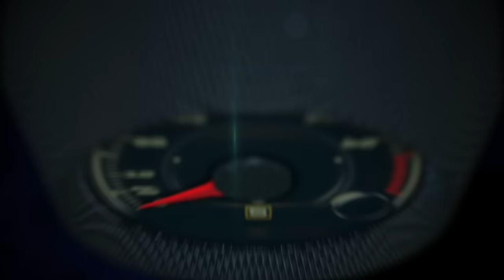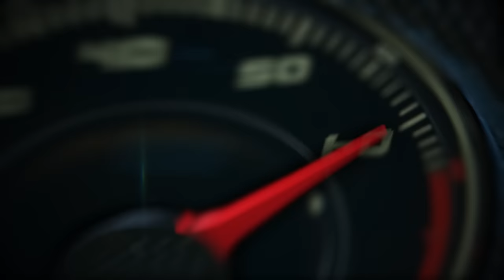2017 Honda CR-V Touring AWD 1st. drive at the Miami 4x4 Off Road Club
The fully redesigned and reengineered 2017 CR-V is the fifth generation of Honda's immensely popular five-passenger compact SUV, the best-selling SUV in America for the past 20 years, with cumulative U.S. sales of nearly 4 million units since the model's introduction in 1997.

The 2017 CR-V boasts bold and sophisticated new styling, a more spacious, versatile and premium-quality interior, its first-ever available turbocharged engine, and a host of new features and technologies for improved connectivity, comfort and convenience. Based on an all-new platform architecture, the new CR-V also targets the highest levels of quality and driving refinement in its class, including top-in-class steering precision, ride comfort, body control and cabin quietness.

The 2017 CR-V expands the application of the Honda SensingTM suite of advanced safety and driver-assistive technologies, now offered as standard equipment on EX and higher trims, and includes for the first time on CR-V both Road Departure Mitigation (RDM) and Adaptive Cruise Control (ACC) with Low-Speed Follow (LSF). Additional new available driver-assistive features include Rear Cross Traffic Monitor, Blind Spot Information System (BSI), Auto High-Beam (AHB) and all-new Driver Attention Monitor.

Utilizing Honda's next-generation Advanced Compatibility EngineeringTM (ACETM) body structure, the 2017 CR-V targets the highest available collision safety ratings, including an NCAP 5-star Overall Vehicle Score from the NHTSA and a TOP SAFETY PICK+ rating from the IIHS including a SUPERIOR rating for frontal crash prevention when equipped with Honda Sensing.